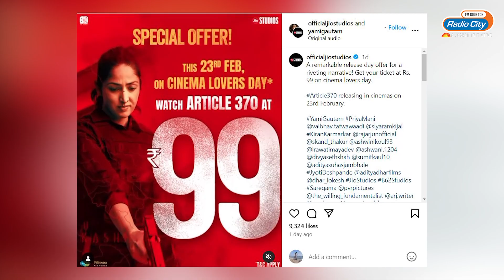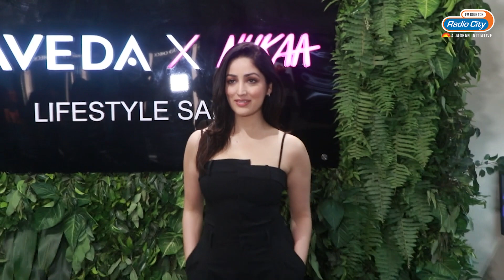Makers of 'Article 370' Announced Special Offer , Movie Tickets Available for Rs 99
The film, titled "Article 370", is produced by Aditya Dhar, renowned for his directorial work on "Uri: The Surgical Strike", which earned him the National Film Award for Best Director. While addressing a public rally at Maulana Azad Stadium in the heart of Jammu, the Prime Minister said, “I have heard that perhaps a film on Article 370 is going to be released this week. I think your 'Jai Jai Kaar' are going to be heard all over the country."